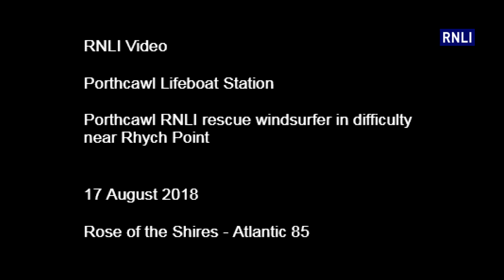Porthcawl RNLI rescue windsurfer in difficulty near Rhych Point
Porthcawl's Atlantic 85 lifeboat 'Rose Of The Shires' launched to a windsurfer in difficulty off Rhych Point. The lifeboat arrived on scene and found the windsurfer in the water alongside his equipment being assisted by a sailing yacht. The windsurfer was taken onboard the lifeboat along with his equipment and taken back to the beach at Newton, where he had originally launched from.